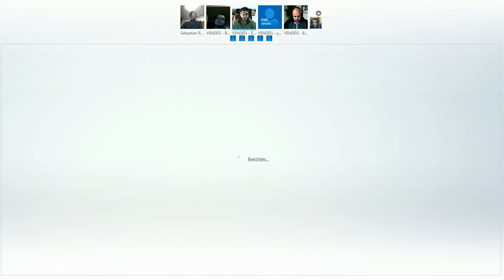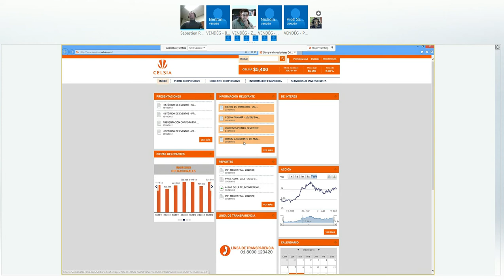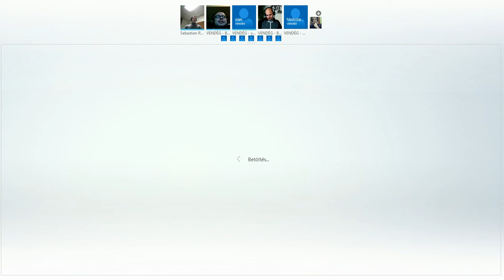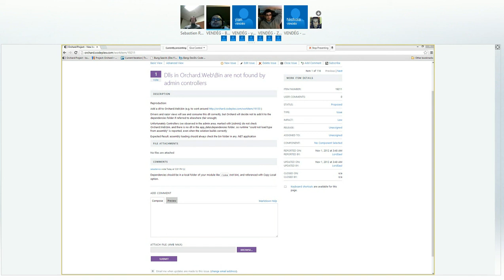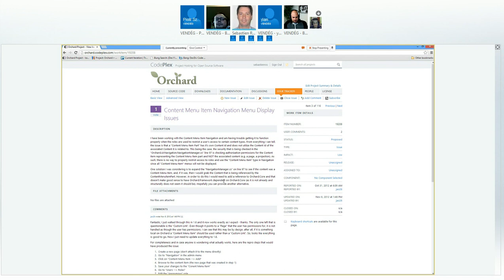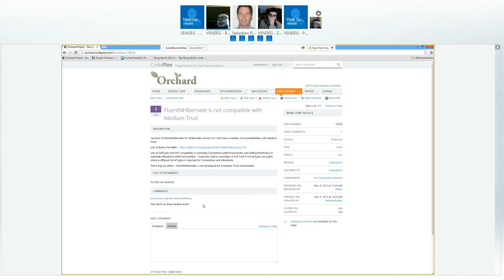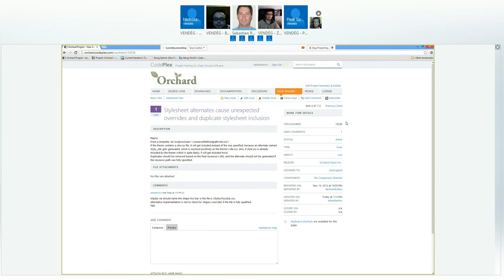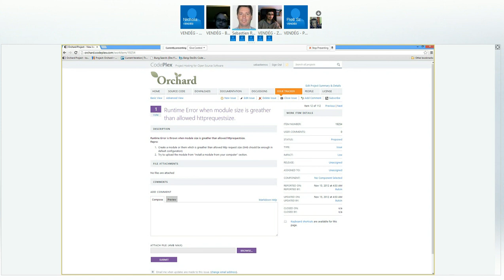2013.01.15. - Orchard CMS Meeting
Meeting notes:
- Sébastien is back (and is polishing his Hungarian language skills).
- Short demo of Zoltán and Benedek's progress on training material.
- Virtual hack-a-thon: need to get features moving a bit, then triage old bugs. Sébastien, Nick, Piotr, Sipke, Bertrand, Zoltán and Benedek volunteer. Let's do first week of February. We'll tweet about it (orchardhackathon orchardcms). Thursday Feb 7th midnight to midnight (PST). We need to each commit to a time frame so that there is someone in the meeting at all times. There will be pizza! There will be local parties in Redmond, LA, London, Warsaw, Amsterdam, Budapest.
- Triage: 116 incoming; 12 triaged. We'll get back to this.
- We should tell people that they can watch the bug triage discussions in this video, and we should also invite people to come and defend their bugs on the meeting.
- Recent changes and updates in Bertrand's Nwazet.Commerce and Piotr's SignalR.